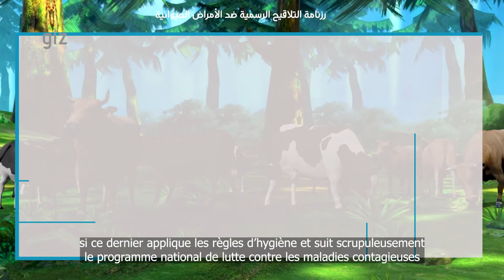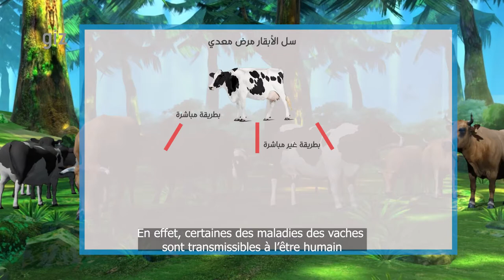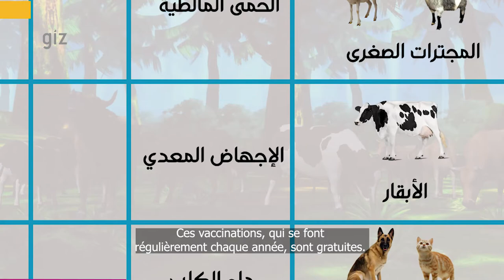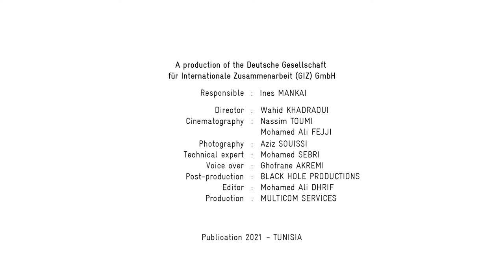Santé animale Vaches (6)